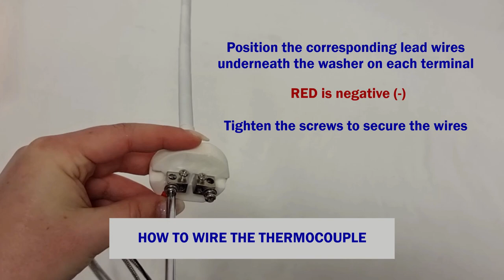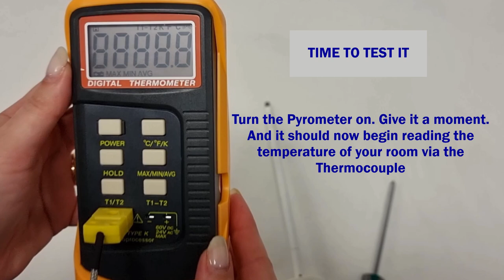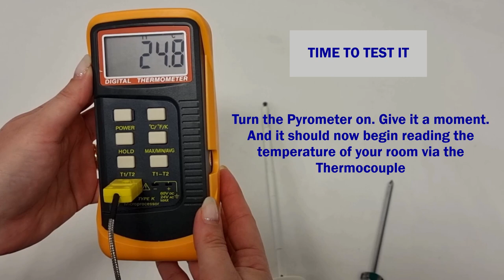How to setup a Pyrometer & Thermocouple for measuring kiln temperatures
This instructional video details how to setup your Pyrometer & Thermocouple so you can use it to measuring kiln temperatures.

There are a number of steps required to get your thermocouple wired up to your pyrometer making it very easy for one misstep to prevent your pyrometer from working... so we've created this 5 minute video to run you through the process step by step to get your Pyrometer operational 1st go!

This video features the following products available for purchase from Ceramicraft